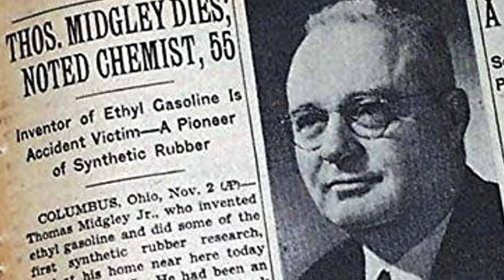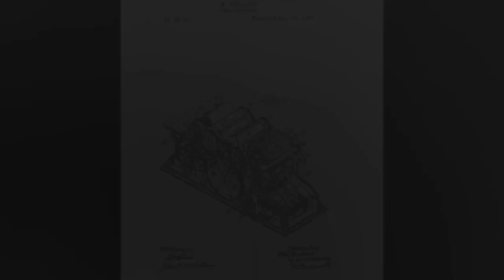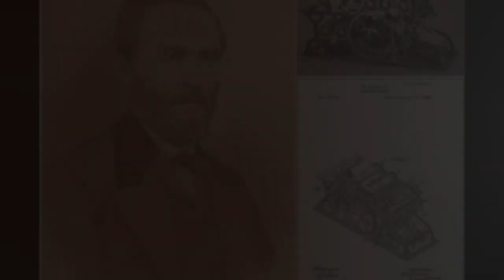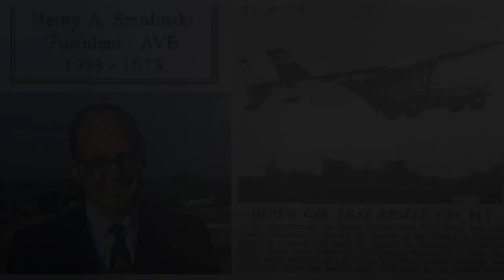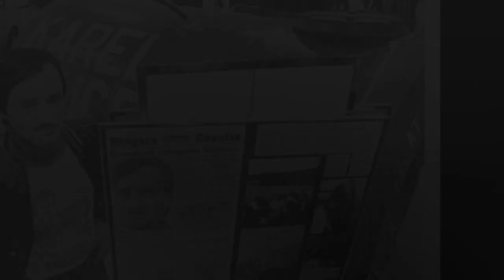Inventors Who Died in Horrific Ways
Innovation comes with risks, but what happens when those risks become fatal? Throughout history, some of the world's greatest inventors have fallen victim to the very creations they spent years perfecting. In this video, we take a deep dive into the tragic and sometimes ironic stories of inventors who met their demise due to their own inventions.

1. Thomas Midgley Jr. - The Man Who Poisoned Himself and the World

Thomas Midgley Jr. was a brilliant American chemist and engineer, responsible for two major discoveries: tetraethyl lead (used in leaded gasoline) and chlorofluorocarbons (CFCs). While his work revolutionized industry, it also had catastrophic environmental and health consequences. Later in life, Midgley was left paralyzed due to polio and designed a pulley system to help him move around. Tragically, he became entangled in his own device and died of strangulation.

2. Franz Reichelt - The Flying Tailor

Franz Reichelt was a tailor who believed he could create a wearable parachute suit that would allow people to survive falls from great heights. To prove his invention, he tested it himself by jumping from the Eiffel Tower in 1912. Unfortunately, his suit failed, and he plummeted to his death. His tragic story remains one of the most infamous examples of an inventor being consumed by their own ambition.

3. Marie Curie - The Price of Scientific Discovery

Marie Curie, a pioneering scientist, discovered the radioactive elements polonium and radium. She spent years studying radioactivity without knowing the dangers associated with prolonged exposure. Her continuous contact with radiation eventually led to aplastic anemia, which caused her death. Her notebooks are still highly radioactive today, a grim reminder of the dangers of scientific exploration.

4. Horace Lawson Hunley - The Submarine Pioneer

Horace Lawson Hunley was an American engineer who developed early military submarines during the Civil War. While testing his creation, the H.L. Hunley, he and his crew perished when the submarine failed to resurface. Despite the tragedy, the Hunley was later successfully used in combat, marking a crucial step in submarine warfare.

5. William Bullock - Crushed by His Own Printing Press

William Bullock was an innovator in the printing industry, creating the rotary printing press, which revolutionized newspaper production. However, while attempting to adjust one of his machines, his foot was caught, leading to a severe injury. The resulting gangrene led to his death after a failed amputation.

6. Alexander Bogdanov - The Fatal Blood Experiments

A physician and scientist, Alexander Bogdanov believed that blood transfusions could rejuvenate the body and potentially grant eternal youth. He performed numerous transfusions on himself, but after receiving contaminated blood, he contracted an infection and died. His dedication to science ultimately cost him his life.

7. Otto Lilienthal - The Glider King’s Last Flight

Otto Lilienthal was a pioneer in aviation who designed and tested gliders. His passion for flight led him to take numerous test flights, many of which were successful. However, in 1896, one of his gliders stalled, causing him to crash from a considerable height. He suffered severe injuries and died shortly after, but his work laid the foundation for modern aviation.

8. Henry Smolinski - The Flying Car Tragedy

Henry Smolinski attempted to merge automobiles and airplanes by creating a flying car prototype. During a test flight in 1973, the wings of the vehicle detached, causing a fatal crash. His vision of a future filled with flying cars died with him, but his legacy remains in the ongoing pursuit of aerial transportation.

Conclusion

These inventors pushed the boundaries of human knowledge and technological advancement, but in doing so, they ultimately became victims of their own creations. Their stories serve as both inspiration and cautionary tales, reminding us that progress often comes with great risks.